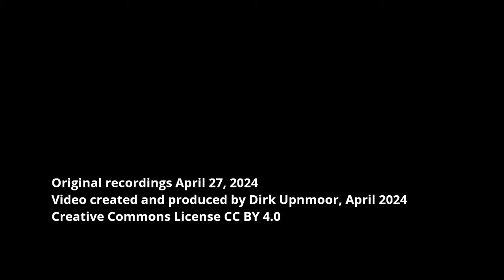Hamburg: Bau der S-Bahn-Linie S4 beim Bahnhof Hasselbrook – Stand April 2024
English: see below – Aktueller Stand April 2024 beim Bau der S-Bahn-Linie S4, Hamburg-Hasselbrook. Im April 2024 fahren die Züge weiterhin über die 2 hinter den alten Gleisen verlegten zusätzlichen Gleise. Die Kehranlage der S-Bahn nordöstlich des Bahnhofs wurde abgebaut. (KORREKTUR zum Video: dort lagen 2 Kehrgleise.) Am Abzweig der Verbindungskurve zwischen Güterumgehungsbahn und Lübecker Bahn wurden hohe Lärmschutzwände aufgestellt.

English subtitles available – Current status, April 2024, of the construction of suburban train line S4, near Hamburg-Hasselbrook station (Germany). In April 2024 trains still run on the 2 additional tracks that have been laid behind the older tracks. There have been reversing loops for suburban trains northeast of the station. They have been removed. (CORRECTION of the video: There have been 2 tracks.) High noise barriers have been built at the junction of Hamburg–Lübeck railway line and connecting curve to the freight bypass line.